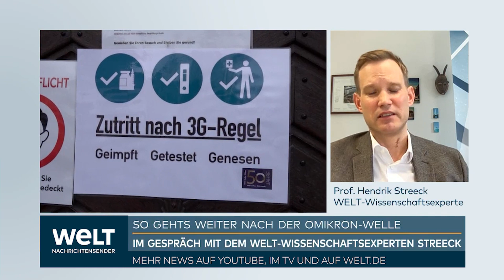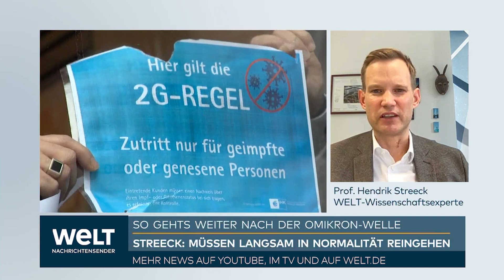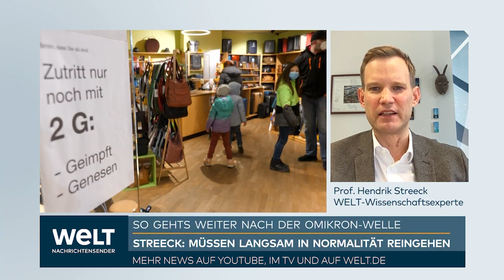STREECK: „Wir werden im Herbst wieder einen Anstieg der CORONA-Fallzahlen haben“ | WELT Interview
WELT sprach mit dem Virologen von der Universität Bonn, Professor Hendrick Streeck, über die sinkenden Fallzahlen, die Omikron-Untervariante BA.2 sowie die bevorstehenden Loxkerungen im März.

Angesichts weiter bestehender Corona-Risiken nimmt der Bund die Länder für einen vorsichtigen Öffnungskurs in den Frühling in die Pflicht. Gesundheitsminister Karl Lauterbach (SPD) appellierte am Freitag an alle Ministerpräsidenten, nicht über den beschlossenen "maßvollen" Stufenplan hinauszugehen. "Das ist das Maximum, was wir uns an Lockerungen leisten können." Es gehe nicht um das Ende aller Maßnahmen, sondern einen langsamen Ausstieg aus den Einschränkungen. Rückfälle seien jederzeit möglich. Laut Robert Koch-Institut (RKI) ist in den Krankenhäusern der Höhepunkt der Belastungen noch nicht überschritten. Im Blick steht auch weiterer Schutz in den Schulen.

Deutschland habe die Omikron-Welle "einigermaßen gut gemeistert", sagte Lauterbach. Die Entwicklung sei aber "noch nicht wirklich in sicheren Gewässern". Er verwies auf den weiterhin hohen Anteil Ungeimpfter bei gefährdeten Menschen über 60 Jahre. RKI-Vizepräsident Lars Schaade erläuterte: "Unsere Daten deuten darauf hin, dass der Höhepunkt der Omikron-Welle überschritten ist." Der Scheitelpunkt für die Intensivstationen sei aber noch nicht erreicht. Zudem nehme der Anteil des wohl noch leichter übertragbaren Omikron-Untertyps BA.2 in Deutschland zu. Setze er sich weiter durch, sei nicht auszuschließen, "dass die Fallzahlen langsamer sinken oder auch wieder ansteigen".

Die Sieben-Tage-Inzidenz ist laut RKI erneut leicht gesunken - auf nun 1371,7 nach 1385,1 Neuinfektionen pro 100 000 Einwohner in sieben Tagen am Vortag. Die Gesundheitsämter meldeten 220 048 neue Fälle an einem Tag. Experten gehen aber gerade von einer hohen Zahl von Fällen aus, die in den amtlichen Daten nicht erfasst sind. Registriert wurden nun auch 264 weitere Todesfälle binnen 24 Stunden.